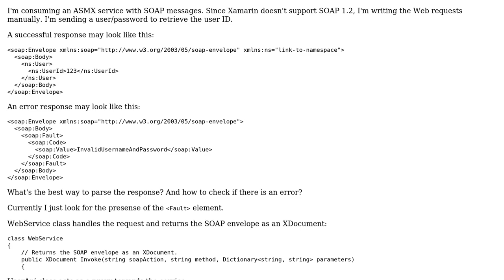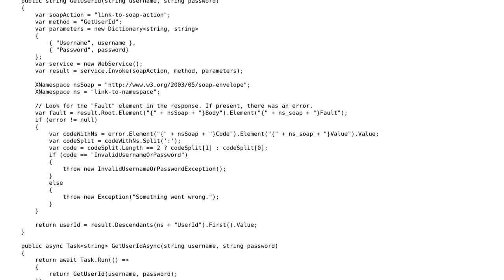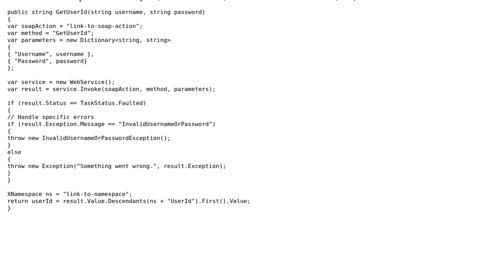Code Review: Parsing SOAP messages from a web service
With thanks & praise to God, and with thanks to the many people who have made this project possible! | Content (except music & images) licensed under CC BY-SA | Music | Images & others | With thanks to user Peter Taylor user Jam and the Stack Exchange Network Trademarks are property of their respective owners. You are responsible for your own actions.